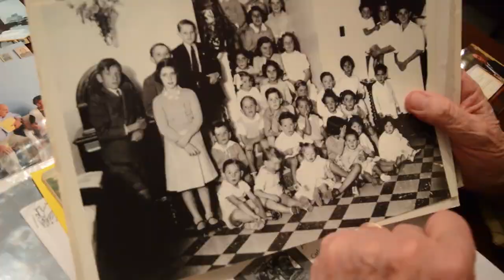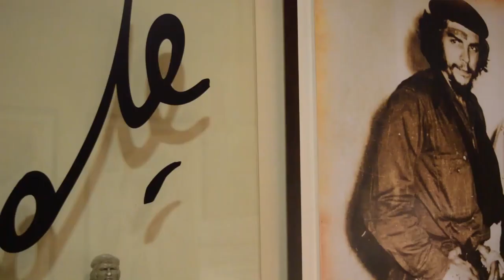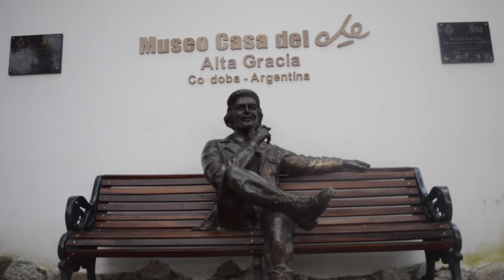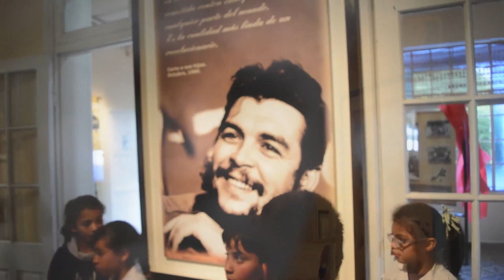TE ENCONTRE CHE. Trailer.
TRAILER. Película documental de Thimios Kakos
Las olas del mar Egeo están azotando las costas de América Latina. Los pensamientos de Platón y Sófocles acompañan al Che al Congo. También Carlos Calica Ferrer camina con él al templo de Apolo en la antigua Corinto. El último partisano griego, Manolis Glezos, lo conoce a Ernesto Guevara en La Habana en 1962. Medio siglo después, Calica y Manolis se reúnen y charlan en Atenas.